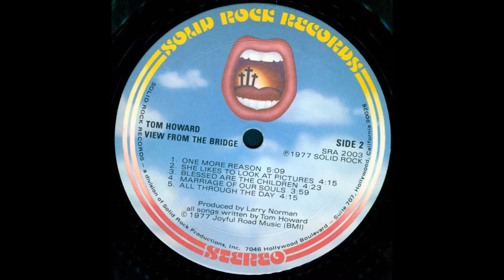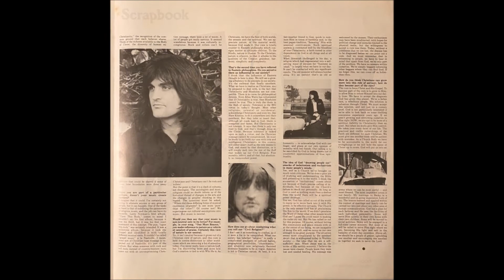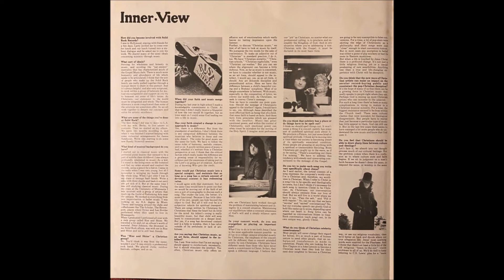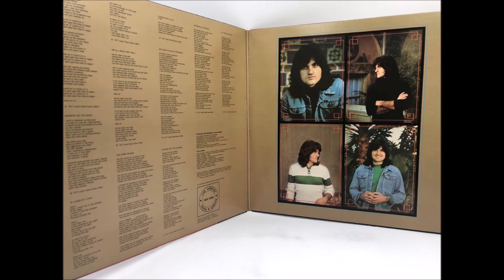Tom Howard 1977 LP: View From The Bridge: A5 We All Mean Very Well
Tom Howard
LP: View From The Bridge
Released: 1977
Label: Solid Rock Records
Genre: Rock, Folk, World, & Country

Tom Howard: Composer, Orchestrated By, Conductor, Piano, Acoustic Guitar, Electric Piano, Lead Vocals
Larry Norman: Producer, Arranger, Photography, Acoustic Guitar, Harmony Vocals, Design
Randy Stonehill: Acoustic Guitar, Harmony Vocals
Jimmy Johnson: Bass
Wayne Johnson: Electric Guitar, Harmony Vocals
Max McCoy: Keyboards, Flugelhorn
Jim Coile: Saxophone, Flute
Vance Tenort: Congas, Cabasa
Peter Johnson : Drums, Percussion, Harmony Vocals
Jonathan David Brown: Engineer

A1 Intro
A2 Come On In
A3 Mansion On The Sand
A4 To Learn By Living
A5 We All Mean Very Well
B1 One More Reason
B2 She Likes To Look At Pictures
B3 Blessed Are The Children
B4 Marriage Of Our Souls
B5 All Through The Day

View from the Bridge was produced and arranged by Larry Norman. As with most Solid Rock albums, Larry took the photos and designed the album cover (he was a bit of a control freak in that regard). Norman also contributed background vocals and acoustic guitar.  The late Jonathan David Brown engineered the album. The Wayne Johnson Trio served as the album’s rhythm section.
While trouble was looming at Solid Rock, having to do mainly with sketchy business dealings on the part of Larry Norman and marital difficulties being experienced by several of the artists, artistic freedom was absolutely not an issue. “There was complete creative freedom," according to Tom, "because that's how Larry structured his deal with Word Records. Man, we could have put out polka records and they couldn't have said anything! So when you're given that kind of freedom you also have a certain sense of intrinsic responsibility to do a really good job. But we did enjoy writing records that no A&R guy was going to come in and mess with."

Unlike most Jesus Music albums in the 70s, Solid Rock albums often contained songs like She Likes to Look at Pictures – songs that were derived from a Christian worldview, but did not always present a direct, overt Christian message or “sermon in song.” According to Tom Howard, that was part of the design at Solid Rock, and the label mates had many discussions along those lines.
“There were gentlemen's disagreements even within Solid Rock on that very issue,” Tom recalled. “Some people thought you didn't have to say anything about Christianity to make an important statement of faith. And others felt that the name of Jesus had to be exalted. Even within the Solid Rock stable, there were varying opinions. But I think the overall thrust of it was that it was better to be able to stand up at least on some level in the real marketplace. So there was a conscious effort with varying degrees of success to not just co-opt the entire process and pander to a particular ilk of evangelical Christianity. In that sense, it was a contradistinctive movement away from the southern gospel element that had all of its catchphrases. To this very day, I think much of Christian music is a spin-off from that. That's why you have philosophical differences between people who are Christians but just work outside of the Christian industry."  We’ve talked before about negative forces and changes that were felt by artists as the 70s gave way to the 80s. Solid Rock Records did not escape the turmoil. Marital strife, personal issues, and business concerns eventually came to dominate the relationships between Norman and his cadre of friends and artists.

In 2010 Tom Howard was a talented pianist, a respected recording artist, and a sought-after arranger and conductor. More importantly, he was a husband, a father and a friend, deeply loved by those who knew him well. On January 29 of that year, snow was falling in Nashville, Tennessee – a rare occurrence. No stranger to winter weather (having grown up in Minnesota), Tom and his wife Dori decided to go for a hike at Edwin Warner Park in Nashville. Tragically, Tom suffered a massive heart attack that day and could not be revived. Tom was less than one month away from his 60th birthday. The lyrics from the Tom Howard song "This Quiet Place" are especially poignant now…